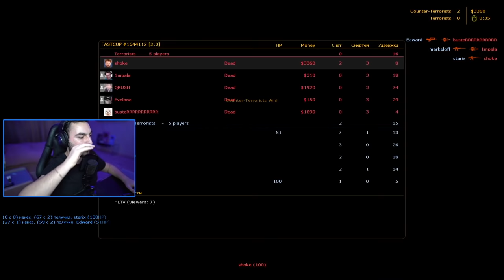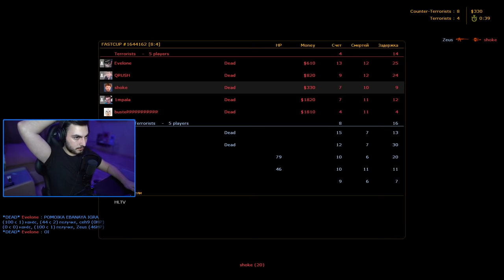🔥NA'VI 2010 ПРОТИВ СТРИМЕРОВ — ВСЕ КАРТЫ ОТ 3 ЛИЦ (Evelone, Buster, QRUSH, 1mpala)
Это был легендарный шоуматч: нави 2010 против стримеров, который смотрели в пике 190.000 человек. В этой нарезке вы увидите все карты от 3 лиц.